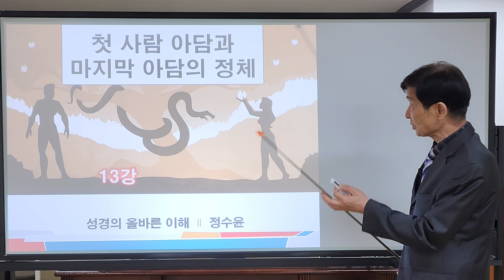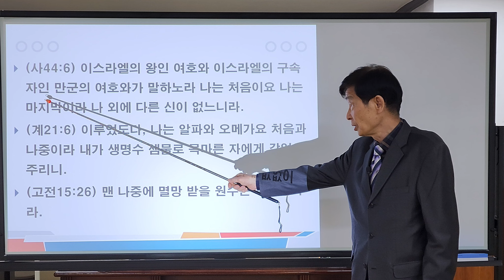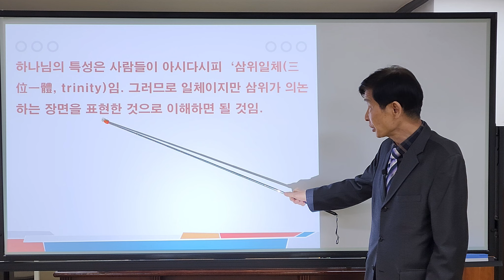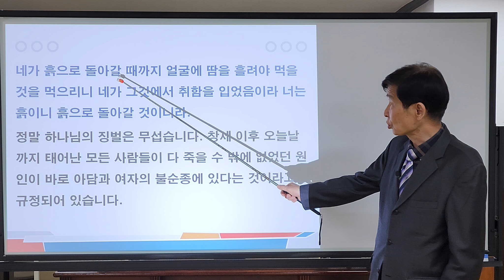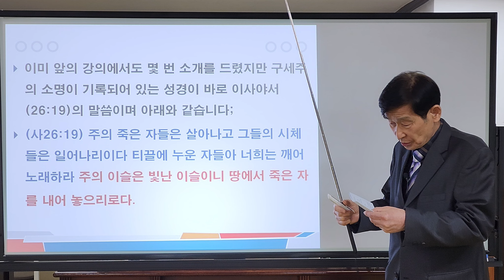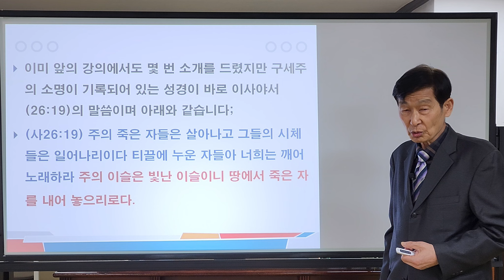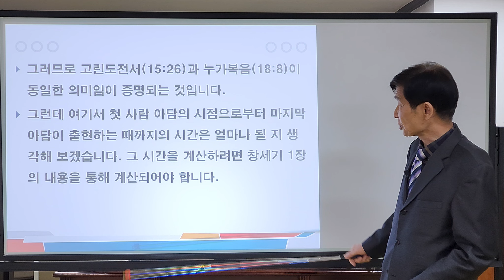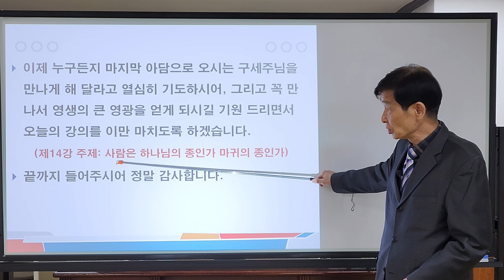13강~창세기의 숨겨진 비밀 공개합니다. 에덴동산과 삼위일체, 아담과 하와의 정체, 선악과는 과연 죽는 과일인가, 구세주의 증표, 구원을 얻는 주체는 누구인가, 부활과 믿음 거듭남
첫 사람 아담과 마지막 아담의 정체 (13) 성경 신약성서의 내용 중 고린도전서에는 다음과 같은 내용이 기록되어 있습니다.
고린도전서(15:45-50) 첫 사람 아담은 산 영이 되었다 함과 같이 마지막 아담은 살려주는 영이 되었나니, 그러나 먼저는 신령한 자가 아니요 육(肉) 있는 자요 그 다음에 신령한 자니라, 첫 사람은 땅에서 났으니 흙에 속한 자이거니와 둘째 사람은 하늘에서 나셨느니라, 무릇 흙에 속한 자는 저 흙에 속한 자들과 같고 무릇 하늘에 속한 자는 저 하늘에 속한 자들과 같으니, 우리가 흙에 속한 자의 형상을 입은 것 같이 또한 하늘에 속한 자의 형상을 입으리라, 형제들아 내가 이것을 말하노니 혈과 육은 하나님 나라를 유업으로 받을 수 없고 또한 썩는 것은 썩지 아니하는 것을 유업으로 받지 못하느니라.
상기 내용은 다음과 같이 정리됩니다.
첫 사람 아담: 산 영, 육 있는 자, 땅에서 났음, 흙에 속한 자, 흙에 속한 자의 형상을 입음, 혈과 육 있는 자이며 하나님 나라를 유업으로 받을 수 없는 자, 썩는 것. 마지막 아담: 살려주는 영, 신령한 자, 하늘에서 났음, 하늘에 속한 자, 하늘에 속한 자의 형상을 입음, 썩지 아니하는 것

첫 사람 아담
여호와의 책(성경)은 그 짝을 맞추어 해석을 해야 한다는 지침(사34:16)에 따라 상기의 내용과 짝을 이루는 다른 성경을 찾아 보면 다음과 같습니다;
(사41:4) 이 일을 누가 행하였느냐 누가 이루었느냐 누가 태초부터 만대를 명정하였느냐 나 여호와라 태초에도 나요 나중에 있을 자에게도 내가 곧 그니라.
(사44:6) 이스라엘의 왕인 여호와 이스라엘의 구속자인 만군의 여호와가 말하노라 나는 처음이요 나는 마지막이라 나 외에 다른 신이 없느니라.
(계21:6) 이루었도다, 나는 알파와 오메가요 처음과 나중이라 내가 생명수 샘물로 목마를 자에게 값없이 주리니.
(고전15:26) 맨 나중에 멸망 받을 원수는 사망이니라.
(눅18:8) 내가 너희에게 이르노니 속히 그 원한을 풀어 주시리라 그러나 인자가 올 때에 세상에서 믿음을 보겠느냐 하시니라. (인자 人子: 구세주를 일컬음)
방금 인용된 성경들은 태초(처음)에 여호와 하나님이 존재하셨고, 나중의 어떤 시점에 가서 다시 존재하실 것이라는 의미로 해석이 됩니다. 역시 ‘나중’이라는 단어와 짝을 이루는 성경(고전15:26)의 내용에서 ‘나중’은 죽음이 없어지는 “맨 나중”을 의미 함이며, 죽음을 없애는 존재는 구세주이니 구세주는 맨 나중, 즉 말세에 출현하실 것이라는 그 속에 포함된 뜻이 도출되는 것입니다. 그러므로 누가복음(18:8)에서 인자(구세주)가 올 때에는 믿음을 볼 수 없는 세상이라고 하여, 이 역시 구세주가 말세에 등장할 것임을 알리고 있는 것입니다. 마찬가지로 성경(엡2:8)에서 ‘믿음으로 말미암아 구원을 얻었나니’라는 내용에서 믿음은 구세주 자체를 의미하니 이 역시 믿음도 말세가 되는 ‘맨 나중’에 출현할 것이라는 의미가 되는 것입니다.
그래서 ‘처음’은 하나님께서 계셨던 낙원, 즉 에덴동산의 그 때를 일컫는 것이니 에덴동산에 계시던 하나님이 바로 첫 사람 아담이 되었던 것입니다. 왜냐하면, 그곳에서 선악과를 먹어 죽을 수 밖에 없는 육체를 가진 최초의 사람이 되었기 때문입니다.
창세기 1장의 내용에는 하나님께서 아담을 창조하시는 과정에 대해 다음과 같이 기록되어 있습니다;
(창1:26-27) 하나님이 이르시되 우리(*1)의 형상을 따라 우리의 모양대로 우리가 사람을 만들고…..하나님이 자기의 형상 곧 하나님의 형상대로 사람을 창조하시되 남자와 여자를 창조하시고…
(*1) ‘우리’라는 표현을 해석하기가 쉽지 않을 것 같지만 의외로 쉽게 풀리는 문제로서, 하나님의 특성은 사람들이 아시다시피 ‘삼위일체(三位一體, trinity)임. 그러므로 일체이지만 삼위가 의논하는 장면을 표현한 것으로 이해하면 될 것임.
이렇게 창조된 아담에게 하나님께선 “선악을 알게 하는 나무의 열매는 먹지 말라 네가 먹는 날에는 반드시 죽으리라”는 경고를 하셨다고 되어 있습니다. 그런데 아담의 갈비로 지으진 배필(여자)이 뱀의 유혹에 빠져 먼저 선악과를 따먹고 남편(아담)에게도 주어 함께 먹었다고 기록되어 있습니다.
그래서 뱀이 여자에게 말한대로 ‘그들의 눈이 밝아져’ 자기들이 벗은 줄을 알고 무화과나무 잎을 엮어 치마로 삼았더라’고 되어 있습니다.
하나님은 결국 그들(아담, 여자)이 먹지 말라 하셨던 선악과를 따 먹은 사실을 알게 되셨고 그들과 뱀에게 다음과 같은 벌을 내리셨다고 기록하고 있습니다.
● 뱀: 저주를 받아 배로 다니고 살아 있는 동안 흙을 먹을지니라, 너로 여자와 원수가 되게 하고 네 후손도 여자의 후손과 원수가 되게 하리니 여자의 후손은 네 머리를 상하게 할 것이요 너는 그 발꿈치를 상하게 할 것이니라.
● 여자: 네게 임신하는 고통을 크게 더하리니 네가 수고하고 자식을 낳을 것이며 너는 남편을 원하고 남편은 너를 다스릴 것이니라.
● 아담: 네가 네 아내의 말을 듣고 내가 네게 먹지 말라 한 나무의 열매를 먹었은즉 땅은 너로 말미암아 저주를 받고 너는 네 평생에 수고하여야 그 소산을 먹으리라. 네가 흙으로 돌아갈 때까지 얼굴에 땀을 흘려야 먹을 것을 먹으리니 네가 그것에서 취함을 입었음이라 너는 흙이니 흙으로 돌아갈 것이니라.
정말 하나님의 징벌은 무섭습니다. 창세 이후 오늘날까지 태어난 모든 사람들이 다 죽을 수 밖에 없었던 원인이 바로 아담과 여자의 불순종에 있다는 것이라고 규정되어 있습니다. 그리고 선악과를 먹은 후 ‘눈이 밝아져’라는 내용에서 하나님으로부터 창조된 아담과 여자가 부실한 상태에 있는 것처럼 묘사되어 있으니, 여기서 과연 하나님이 “전지전능(全知全能)”하셨던 게 틀림없을까(?) 라는 의문이 들게 됩니다.
이렇게 아담 하나님은 불순종으로 인하여 죽을 수 밖에 없는 사람 즉 ‘첫 사람 아담’이 된 것입니다.
마지막 아담
고린도전서(15:45)는 마지막 아담을 살려주는 영인 구세주라 지칭하였습니다. 그리고 신령한 자, 하늘에서 났으며 하늘에 속한 자의 형상을 입은 자요, 썩지 아니하는 존재라고 표현을 하였습니다. 이런 표현의 중심에는 마지막 아담이 구세주임을 알리는 것입니다.
구세주(救世主)는 사람을 구원하는 주인이라는 의미이며, 죽을 인간을 죽지 않게 해 주는 것이 구세주가 인간에게 해 줄 수 있는 가장 크고 유일한 혜택인 것입니다.
이미 앞의 강의에서도 몇 번 소개를 드렸지만 구세주의 소명이 기록되어 있는 성경이 바로 이사야서(26:19)의 말씀이며 아래와 같습니다;
(사26:19) 주의 죽은 자들은 살아나고 그들의 시체들은 일어나리이다 티끌에 누운 자들아 너희는 깨어 노래하라 주의 이슬은 빛난 이슬이니 땅에서 죽은 자를 내어 놓으리로다.
본 구절은 구세주의 소명이 기록되어 있습니다. 구세주는 ‘빛난 이슬’이라는 증표를 가지고 출현한다고 되어 있으며 그것으로 이 세상의 죽음을 없앤다는 것입니다. 그런데 아직도 죽음이 여전히 이 세상을 지배하고 있습니다. 그렇게 되는 이유는 딱 한 가지이며 그것은 바로 ‘빛난 이슬’을 가진 주인공이 한 번도 이 세상에 출현한 적이 없었기 때문인 것입니다.
그런데 정말 희한하게도 항간에는 “구세주가 이미 한 번 이 세상에 왔다가 하늘로 올라 갔으며 다시 올 것이라 주장하는 사람들이 있습니다. 성경의 참 의미를 의인이 아닌 죄인은 절대 알 수 없다고 기록된 호세아서(14:9)의 말씀이 다시금 와 닫습니다.
그리고 구세주가 출현할 시기에 대한 내용이 등장하는데 바로 고린도전서(15:26)의 말씀이 그것이며 이렇습니다. “맨 나중에 멸망받을 원수는 사망이니라”로 되어 있습니다. 죽음을 없애고 사람을 구원해 주는 존재는 구세주가 유일하니 구세주는 맨 나중에 출현할 것으로 해석되며 맨 나중은 당연히 말세를 일컫는 단어인 것입니다.
또한 이것에 덧붙여 누가복음(18:8)도 동일한 내용이 되며 아래와 같습니다.
(눅18:8) 내가 너희에게 이르노니 속히 그 원한을 풀어 주시리라 그러나 인자가 올 때에 세상에서 믿음을 보겠느냐 하시니라.
여기서 인자(人子)는 글자 그대로 ‘사람의 아들’을 의미하는 것으로서 “구세주”를 일컫는 용어로 사용되었음을 알게 됩니다. 또한 ‘믿음’은 에베소서(2:8)에 ‘믿음으로 말미암아 구원을 얻었나니 이것이 하나님의 선물이라’고 하여 믿음 자체가 바로 구원을 주는 구세주임을 나타내고 있으며 구세주는 맨 나중 즉 말세에 출현한다는 것입니다. 그러므로 고린도전서(15:26)과 누가복음(18:8)이 동일한 의미임이 증명되는 것입니다.
그런데 여기서 첫 사람 아담의 시점으로부터 마지막 아담이 출현하는 때까지의 시간은 얼마나 될 지 생각해 보겠습니다. 그 시간을 계산하려면 창세기 1장의 내용을 통해 계산되어야 합니다. 창세기 1장에는 하나님이 ‘빛’에서부터 ‘사람’에 이르기까지의 창조하시는 일을 6일동안에 다 마무리 하신다고 기록되어 있습니다.
과연 에덴동산에서의 하루에 대한 시간이 죽음이 지배하는 인간세상의 시간과 같은 지 아니면 다른 지, 그 단서를 성경에서 찾아 보아야 할 것입니다. 그 단서가 기록되어 있는 성경이 있어 아래에 그것을 인용합니다. 바로 베드로후서(3:8)입니다.
(벧후3:8) 사랑하는 자들아 주께는 하루가 천 년 같고 천 년이 하우와 같다는 이 한 가지를 잊지 말라.
이 내용과 창세기 1장의 내용에 대해 짝을 맞추어 보면 하나님의 창조 기간 6일은 6000년이라는 계산이 되며 7000년대에 들어가면 하나님께서 영원무궁토록 쉬시게 되는 ‘안식일’이 된다는 것입니다. 저의 제1강의 “안식일은 언제일까”라는 주제에서 밝힌 바와 같이 ‘하나님께서 영원무궁토록 쉬신다는 안식일’은 바로 지상천국을 의미한다고 말씀을 드린 적이 있습니다.
이와 같이 첫 사람 아담은 선악과를 먹어 마귀의 종이 된 아담 하나님이요, 마지막 아담은 다시 삼위일체 하나님으로 거듭나서 살려주는 영인 구세주로 오신 존재를 이름하는 것입니다.